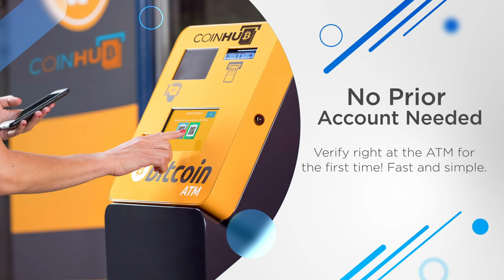Bitcoin ATM Allentown - Coinhub ($25,000 Daily Limits) — 5661 Hamilton Blvd Suit 2, Allentown, PA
Bitcoin ATM Allentown - Coinhub

Find Bitcoin ATM Inside Of:
Smoke & Vape

Address:
5661 Hamilton Blvd Suit 2, Allentown, PA 18106, USA

Business Hours:
Sunday CLOSED

About This Coinhub Bitcoin ATM:
Our Coinhub Bitcoin ATM Near Me in Allentown, Pennsylvania is available for purchasing bitcoin with cash instantly. Coinhub offers $25,000 daily limits and lowest rates for Bitcoin. Bitcoin ATMs (Automated Teller Machines) are kiosks that allow a person to purchase Bitcoin and other cryptocurrencies by using cash. Bitcoin cash kiosks from Coinhub are a convenient and fast way to purchase Bitcoin and receive it in minutes directly into your wallet. Coinhub Bitcoin machines are easy to use and allow buying at our btc atm to be fast and instant. If you're using a Coinhub Bitcoin Machine near me, you are able to purchase Bitcoin instantly and receive it within minutes. Purchases can be done in under 2 minutes and there is no prior account needed. Simply walk up to any Coinhub Bitcoin ATM to purchase and verify. Many Coinhub Bitcoin ATMs also allow you to both buy AND sell crypto for cash. The process of buying Bitcoin using one of our Bitcoin ATMs is as follows: First locate the closest Bitcoin ATM near you in your city by visiting our Coinhub Bitcoin ATM Locator. Walk up to the machine and enter your phone number. You will then verify your phone with a code and scan your bitcoin wallet. Enter bills one bill at a time for the amount you would like to purchase and confirm the bitcoin atm prior to purchase. Bitcoin is then instantly sent to your wallet. The daily buying limit is $25,000. We have Bitcoin Machines conveniently placed throughout the country in major cities! Visit a Coinhub Bitcoin ATM today.

Services:
ATM